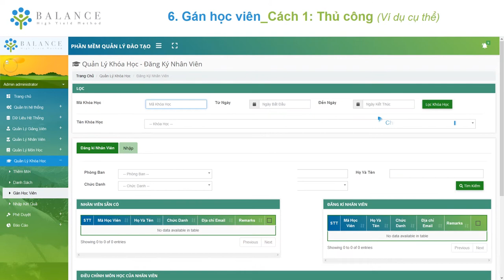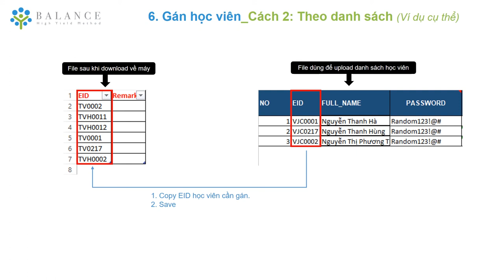E-learning Balance | Hướng dẫn ADM Phần 6 - Gán học viên vào khóa học